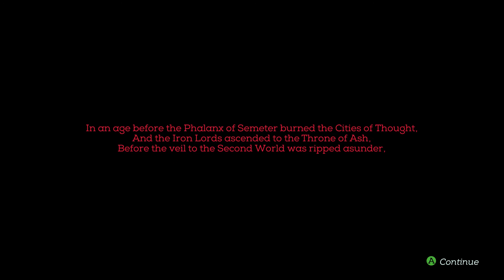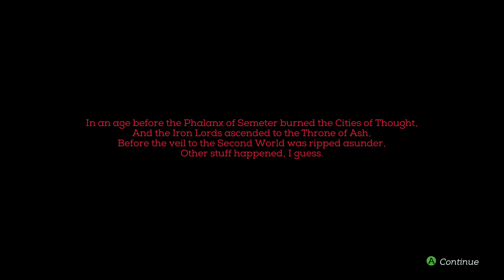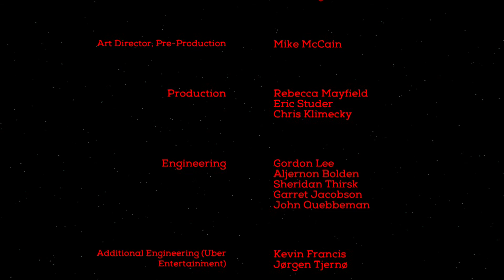Necropolis First and Last Impression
I was originally planning on doing a lets play of this game but it was too short so here's a bunch of clips gathered from 3 hours of gameplay